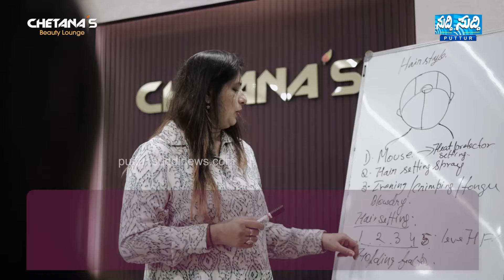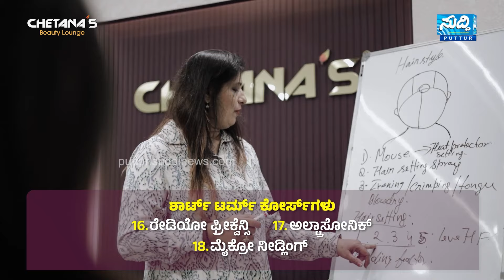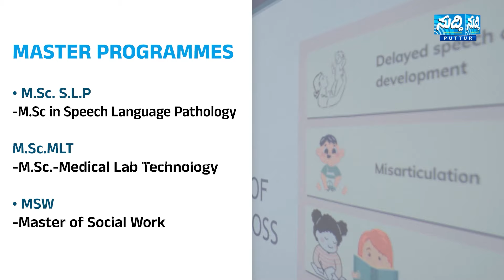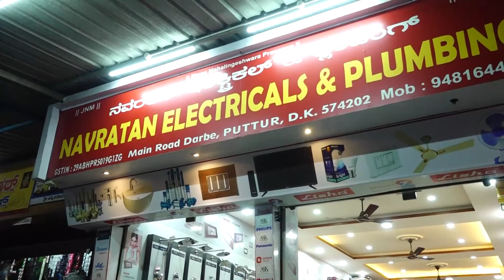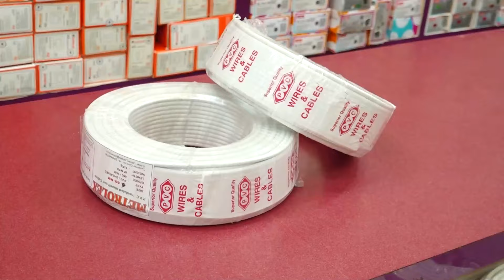Suddi News Bulletin | 04-04-2024